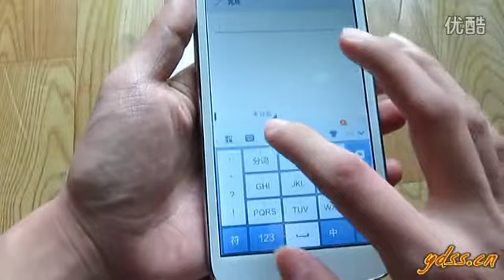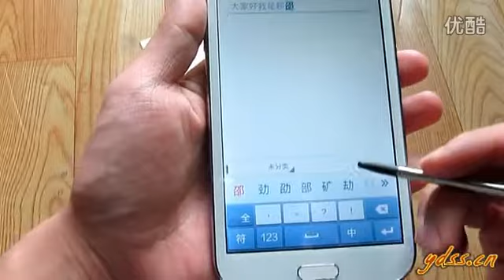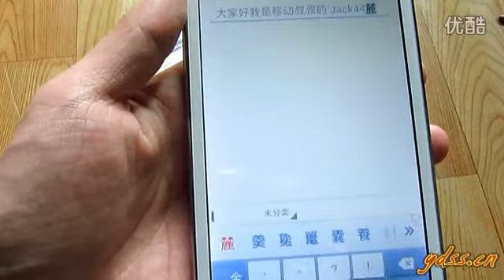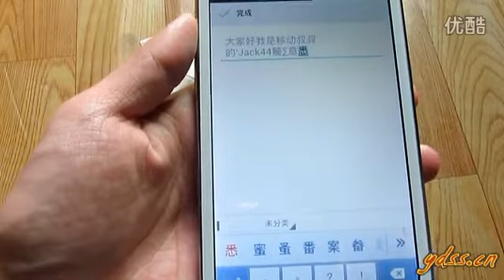Star S7589 smartphone MTK6589 quad core phone